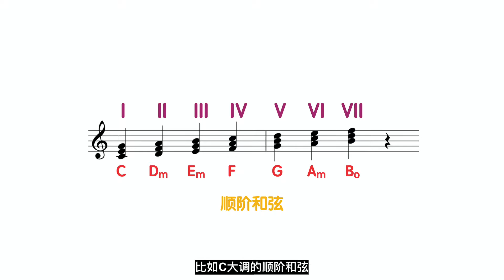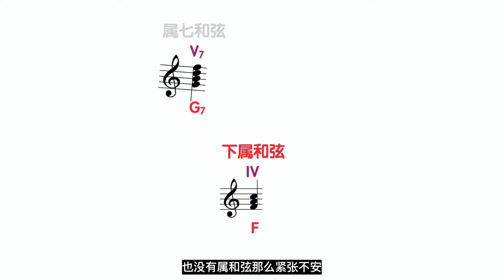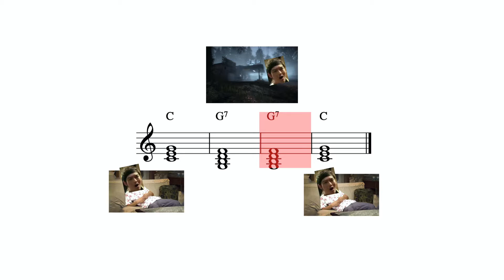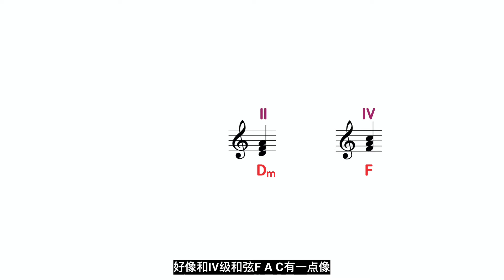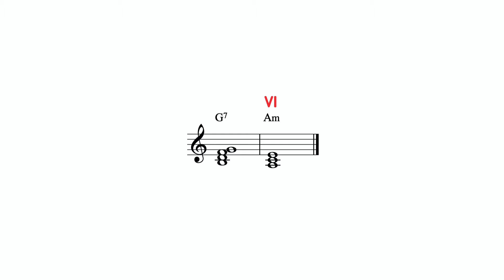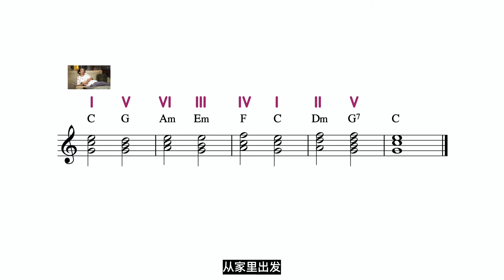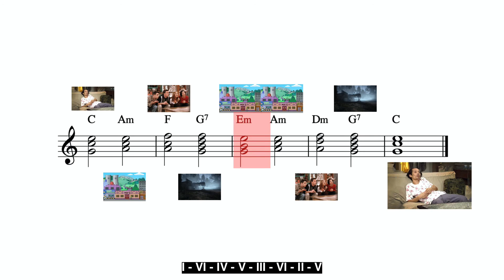How to compose beautiful music using the simplest chords? Let's start from CHORD FUNCTION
How do composers write beautiful music? I will show you the secret of `sounds good`.
Take major scale chords for example, each one of them has its own function.
Tonic chord, dominant chord, subdominant chord... Together, they formed the basic chord progression.
Understand the chord functions will help us enjoy music, memorize sheet score more efficiently, and even make and compose music.
作曲家们都是如何写动听的音乐的呢？团副带大家一起探寻’好听‘的奥秘。
以最常见的自然大调顺阶和弦为例，每个和弦都有自己的功能。
主和弦，属和弦，下属和弦，他们互相之间的转化构成了最基本的和弦进行。
理解了和弦的功能，能帮助我们更高效地鉴赏音乐，熟记乐谱，甚至个性化的编曲和创作。